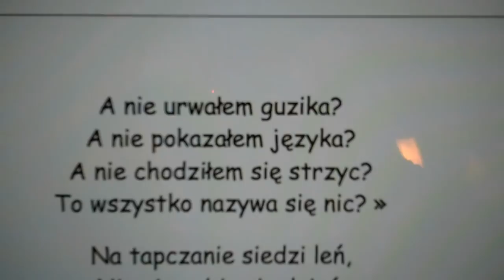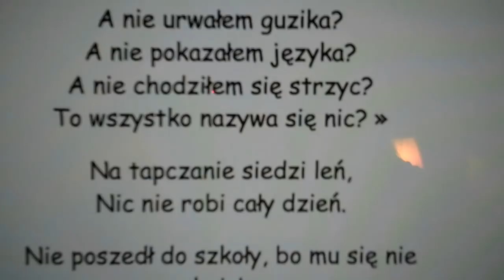"LEŃ" BY JAN BRZECHWA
"LEŃ" BY JAN BRZECHWA - a popular Polish poem for kids, with pronunciation and English translation